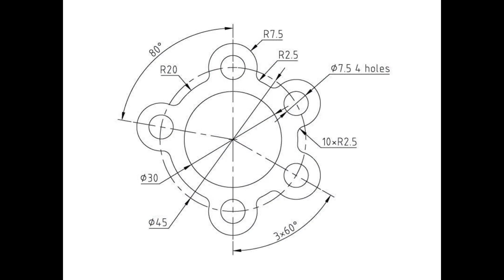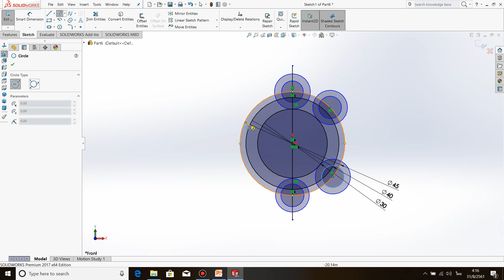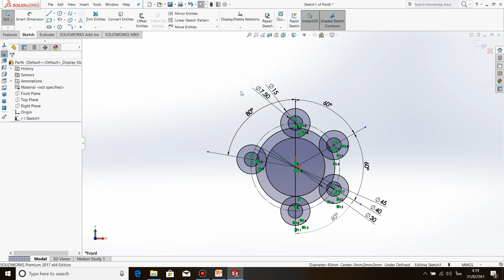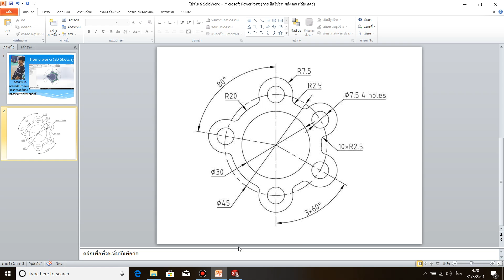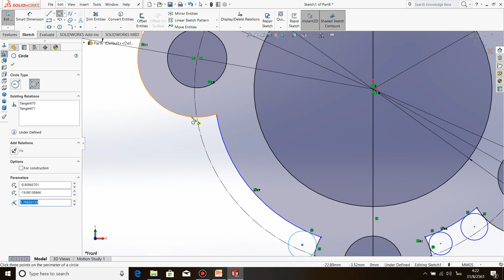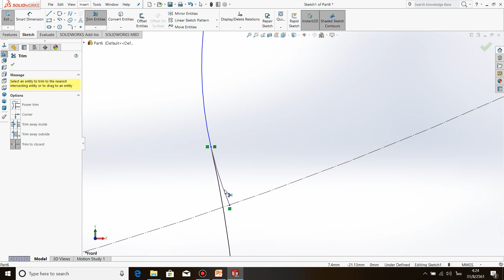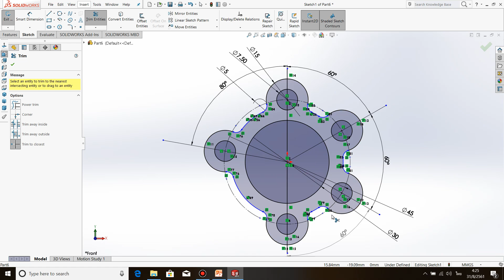HomeWork-1 (2D Sketch) ภาพที่2